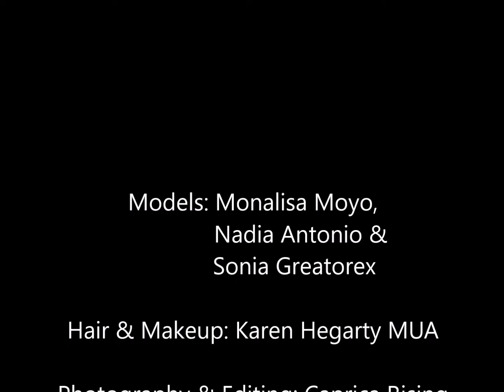A DAY AT THE THEATRE